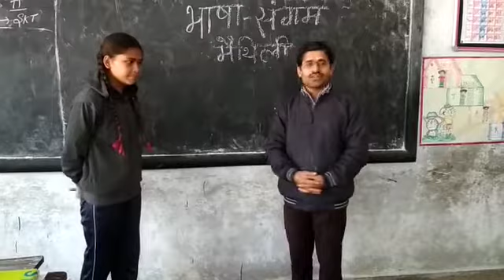Bhasha Sangam Maithili KV Rishikesh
Bhasha Sangam
Maithili Language
Kendriya Vidyalaya Rishikesh
IDPL Virbhadra, Rishikesh
Uttatakhand - 249202